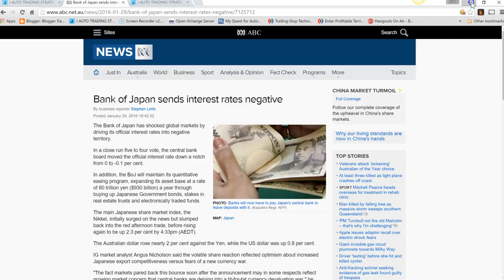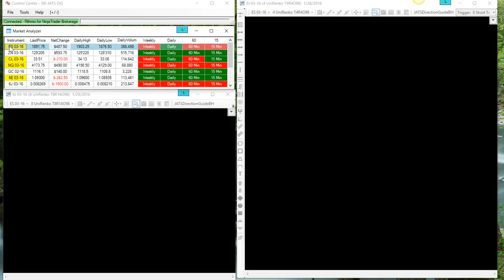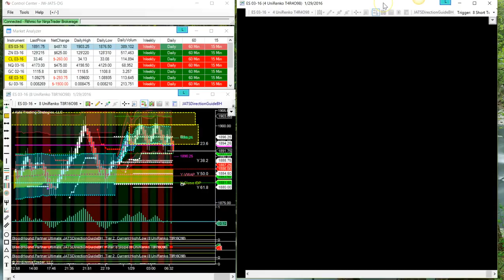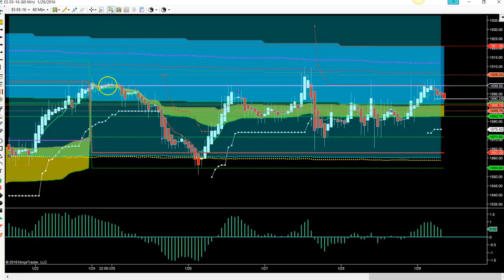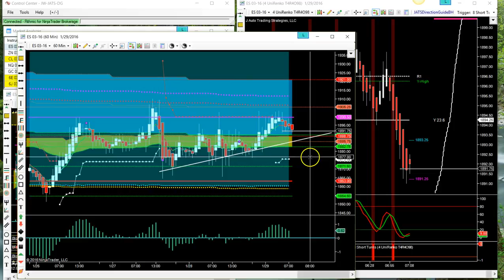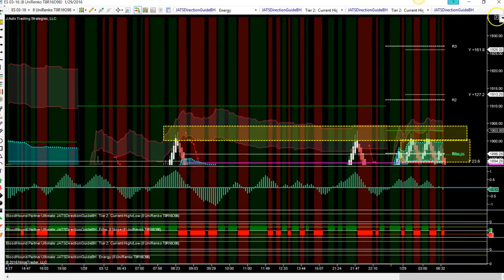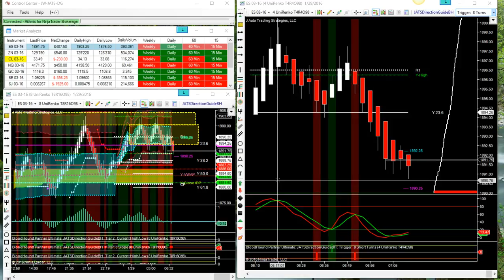60 Min Ascending Triangle on ES